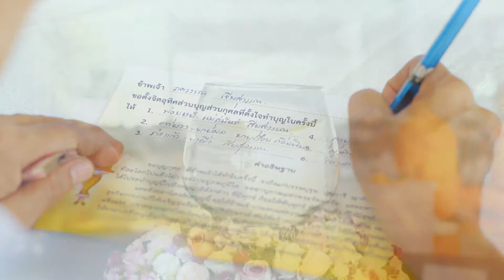พิธีปุพพเปตพลี 12 มิย 61